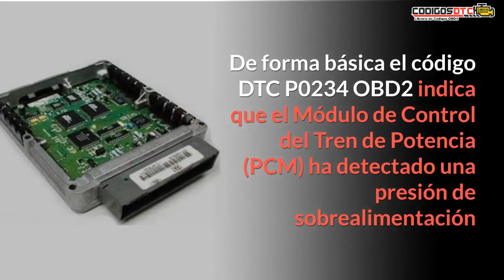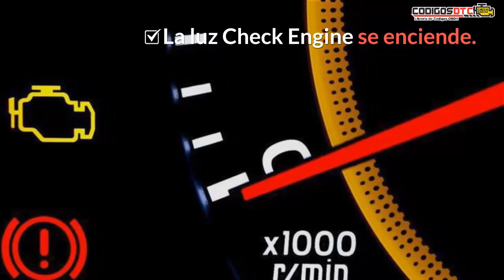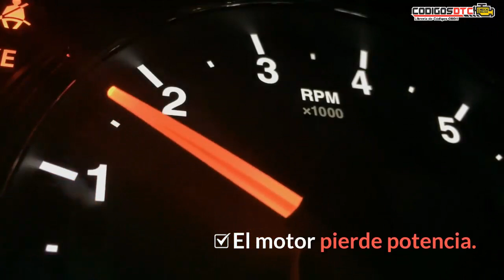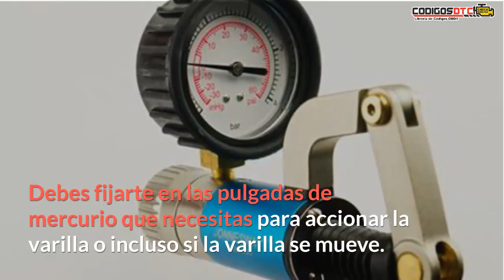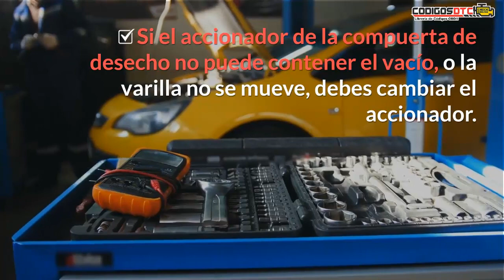P0234 ✅ SÍNTOMAS Y SOLUCIÓN CORRECTA ✅ - Código de falla OBD2